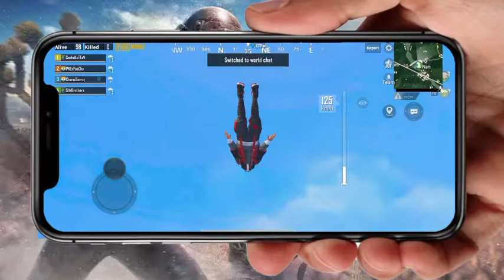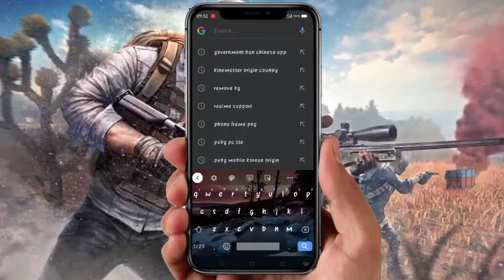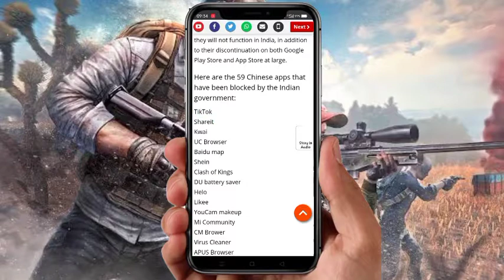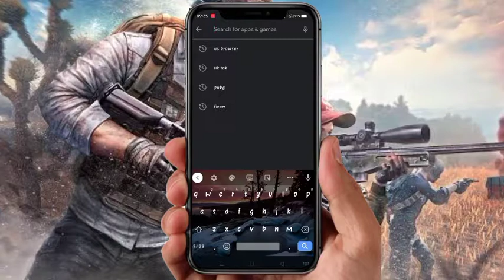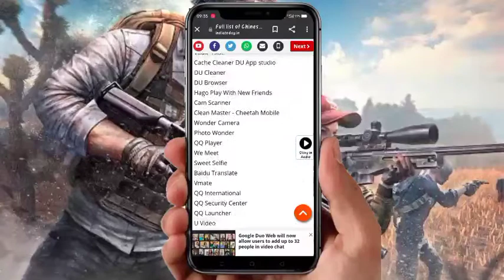IS PUBG MOBILE BANNED | INDIA BANNED CHINEESE APPS | REALITY